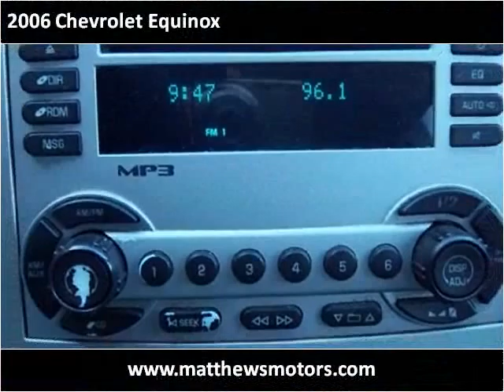2006 Chevrolet Equinox available from Matthew's Motors Inc.